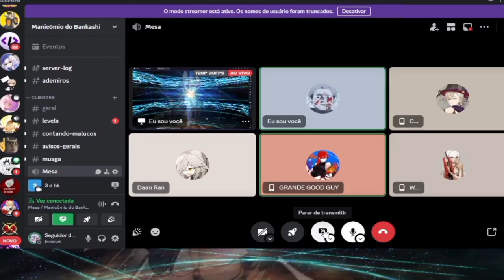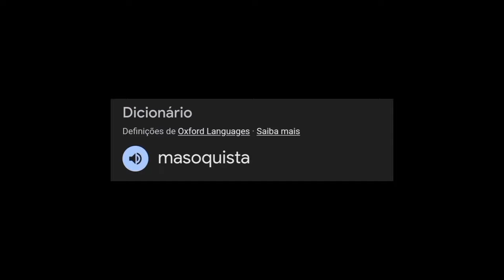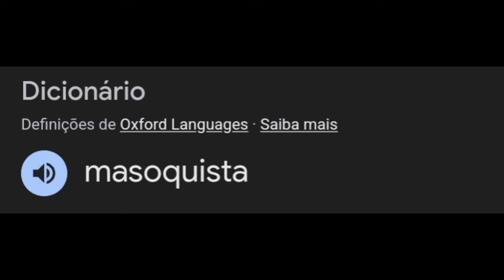HISTÓRINHAS do FGO:CASO MELUSINE 2,a volta dos que nem foram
SARVE

Mais um dia mais um vídeo e o de hoje é focado sobre a história de como tudo isso acabou desse jeito comigo com uma melusine np2 na principal e obrigado a colocá-la no level 120,por isso trago essa história de terror,que caso não tenha visto a primeira parte eu recomendo